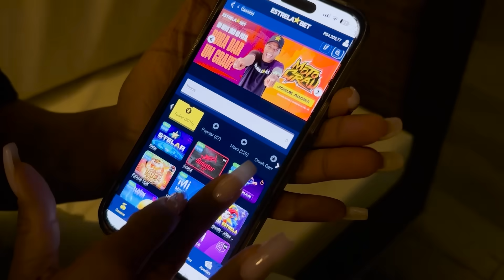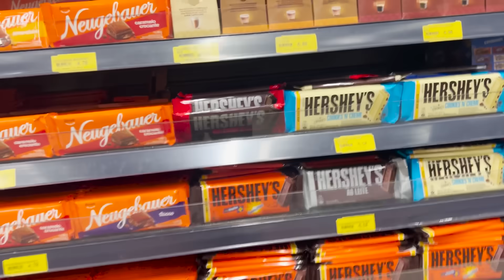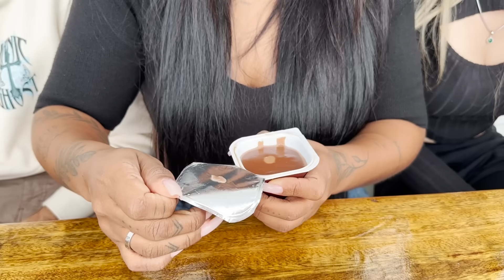QUEM COPIAR A MELHOR COMIDA FAMOSA, GANHA !!!